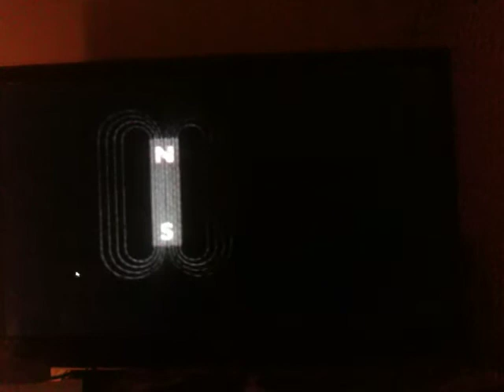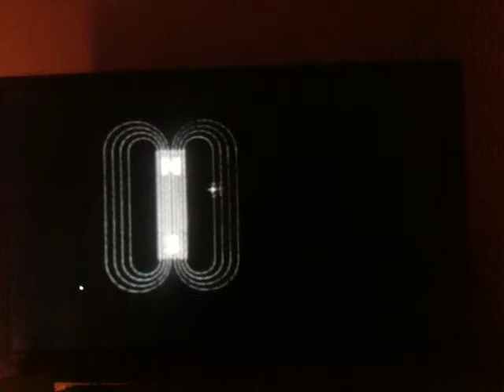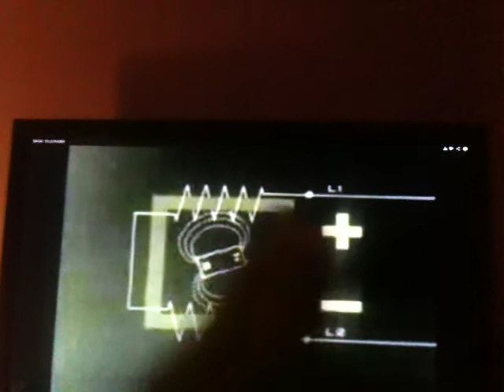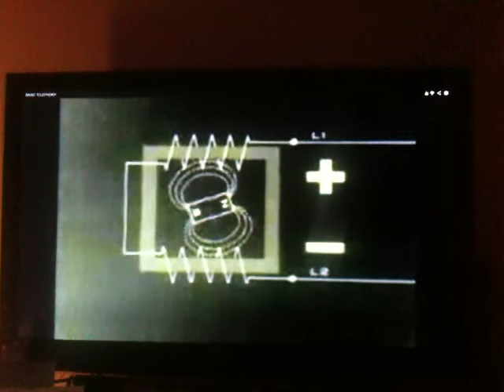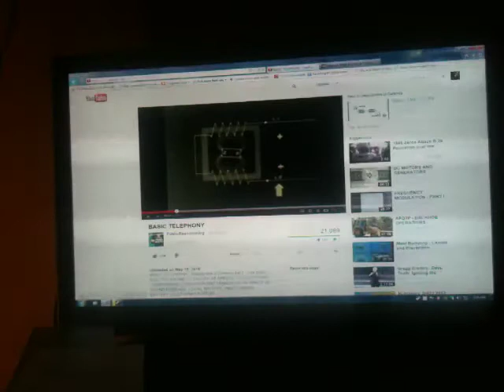The Telephone Signal Generator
As I was watching another one of the old army videos there was a very interesting part in it where the Generator of not only a telephone signal but it was a perfect way of explaining how A.C is generated and sent through wires to another location. I need to learn more about this type of power generation if I am to get my fly-wheel generator to work better someday.